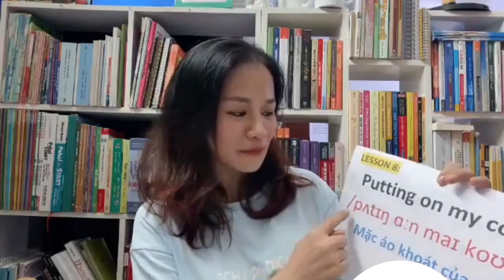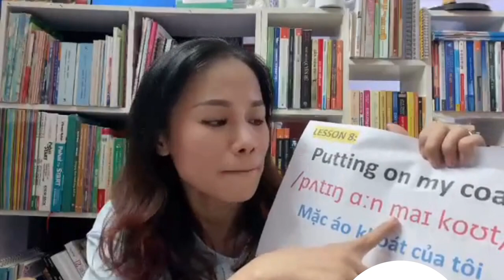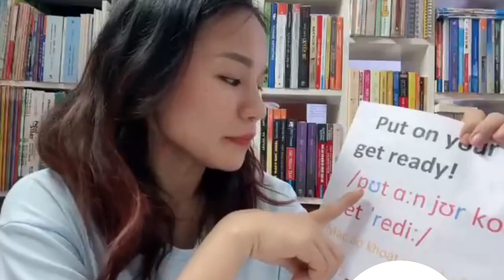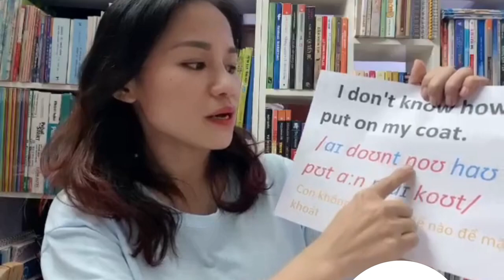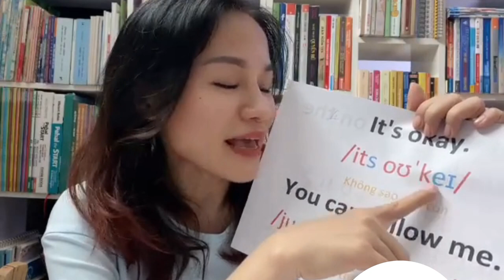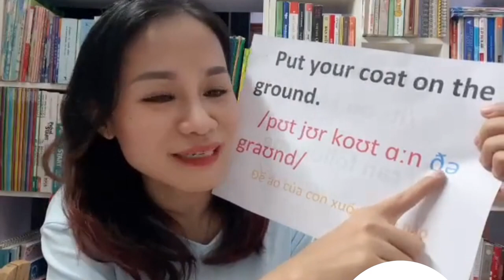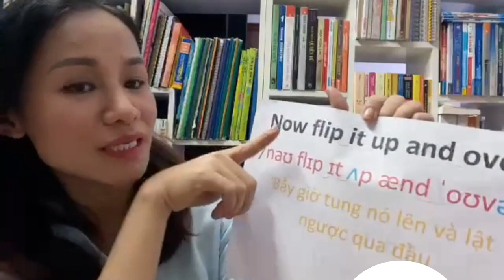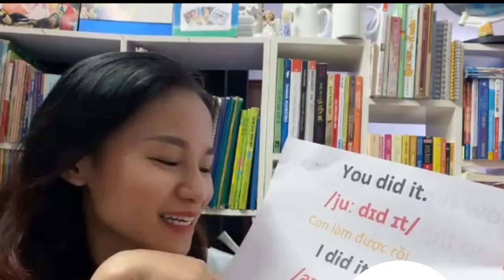BÀI 8 - VIDEO BỔ TRỢ